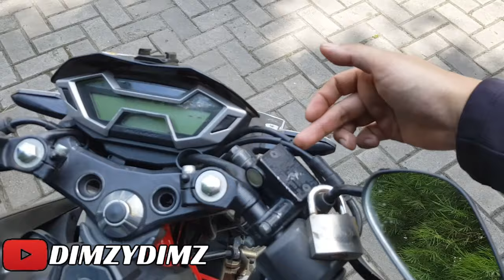KOMPARASI CB150R SE V2 dan V4 (K15G dan K15P)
hi guys, kali ini mau komparasi antara cb150R SE v2 dan v4, nah apa aja sih perbedaan dari cb150r se v2 dan CB150R SE V4 ? langsung aja nonton videonya tentang komparasi cb150r SE v2 dan v4 ini,

ride safe!!